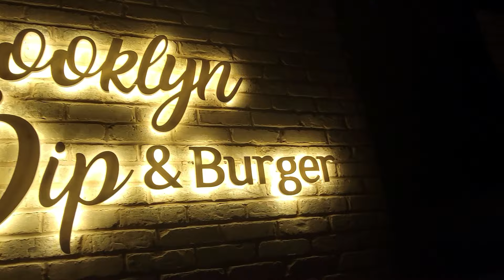Beef Dip Sandwiches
Alright guys another vlog and this time I'm headed to a restaurant  called Brooklyn Dip.   Now brooklyn is iconic to the beef dip sandwich and this restaurant  brings that charm to Long Island.   Time to eat and of course exercise !!!